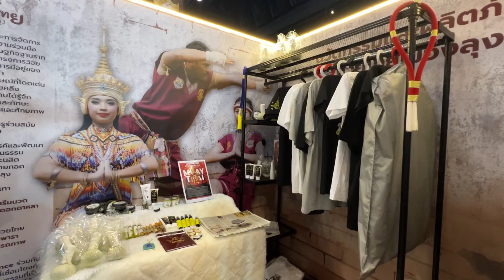นวัตกรรมมวยไทย soft power